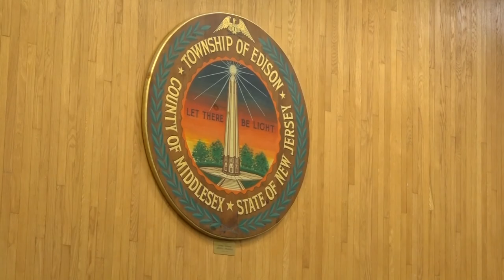Council Work Session 062419